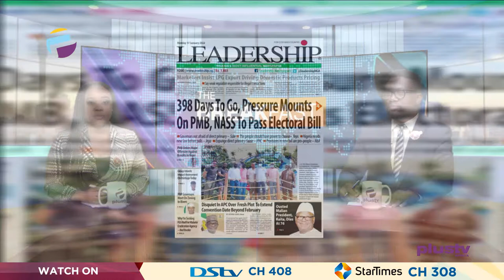38 Years Old Female Presidential Aspirant | THE BREAKFAST